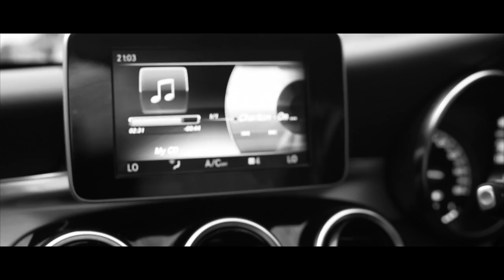Charlton - On My Mind (Music Video) [DELAHAYETV]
Filmed & Directed By S.De La Haye